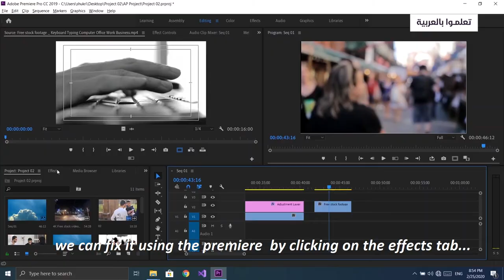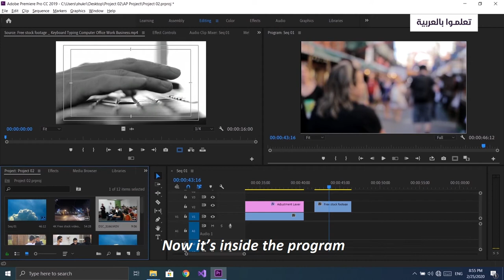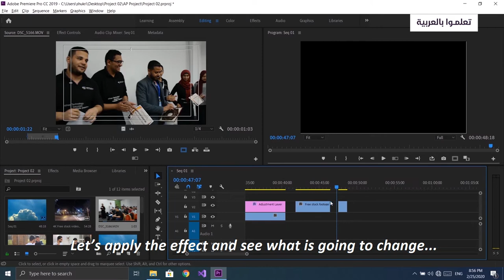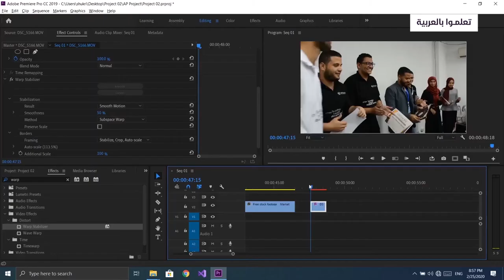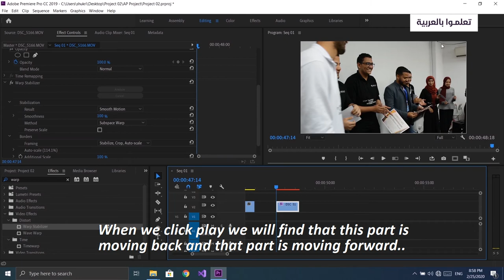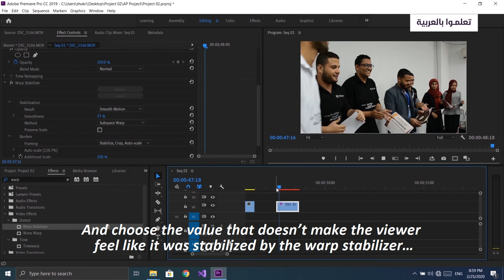معالجة اهتزاز الفيديو Warp Stabilizer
في هذا الفيديو يوجد شرح مفصل عن:

إزالة اهتزازات الفيديو الناتجة عن حركة الكاميرا أثناء التصوير عن طريق تثبيتها على حركة عنصر معين ومعالجة إهتزاز الفيديو حوله.

تعلموا بالعربية منصة تعليم إلكتروني تُتيح لك فرصة التعلم واكتساب المهارات مجانًا بمحتوى عالي الجودة وأسلوب مميز.